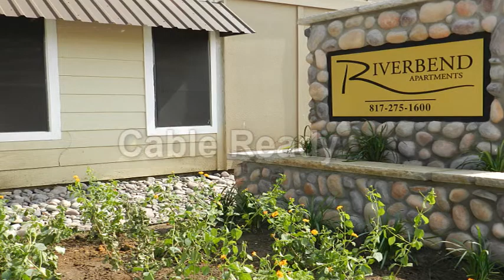RiverBend Apartments - Arlington, TX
Our beautiful community is a prime location for shopping centers, recreational clubs and countless restaurants. Riverbend offers quick, easy access to I-20, I-30 and TX-360. Our community is perfect for you - offering a great playground area for the kids, tropical pool area and BBQ Stations for your outdoor adventures and lush landscaping, perfect for a morning or evening stroll.

The Arlington ISD Schools serving our community are: Blanton Elementary, Carter Jr. High and Arlington High.

You'll be impressed with our beautiful 1 and 2 bedroom apartment homes and unique 3 bedroom townhomes.

Welcome Home to Riverbend!